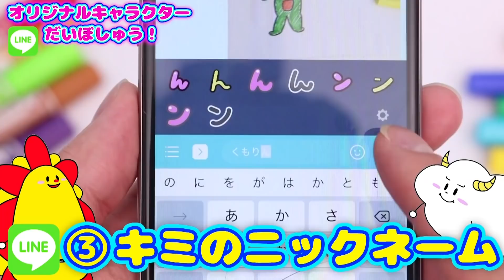スター☆トゥインクルプリキュアで大量クレーンキャッチャー！100個のフィギュアでゲームセンターごっこ！ おもちゃ アニメ ★サンサンキッズTV★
【きょうあそんだおもちゃがかえるよ！】

まいにちゆうがた４じ３０ふん！
どようび、にちようびは、あさ８じとゆうがた４じ３０ふん！

↓どうがのさいごにみんなのおえかきをしょうかいしているよ！あおいもじをおして、ラインでおともだちになってね♪♪おえかきはラインでぼしゅうちゅう！↓

ほかにも、リクエストやオリジナルキャラクターの投稿も募集中！
キミの考えたキャラが、サンサンキッズTVで大活躍！するかも！？